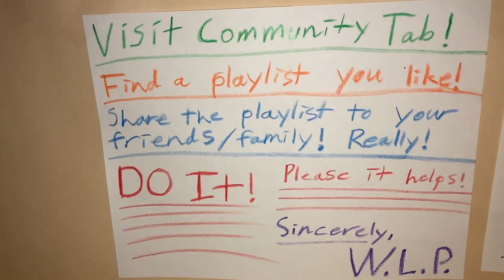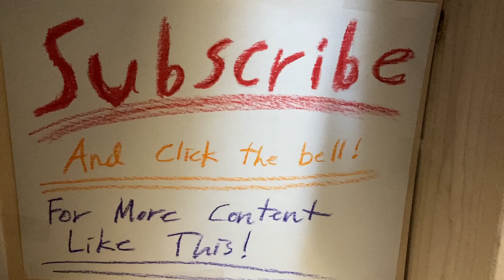How to make a marshmallow roasting oven!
In this video, I show you the number one necessity of life, marshmallow roasting!